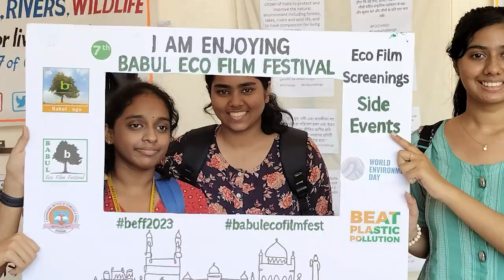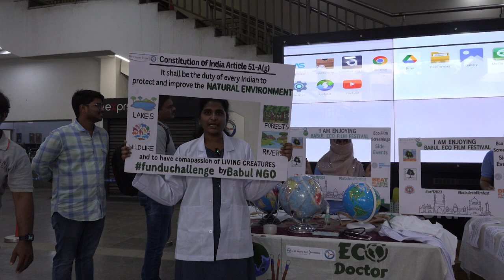Testimonial of Syed Sumera Begum | MANUU | Babul ngo